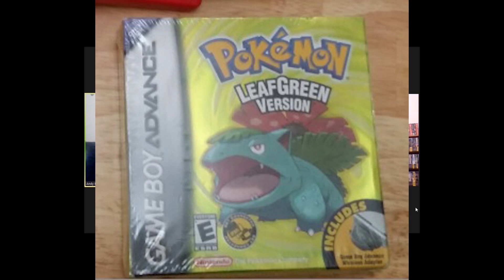Garage Sale Finds!!! Season 3 is sort of here.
Phil and Andy show their latest garage sale finds and talk about trying to get covid.